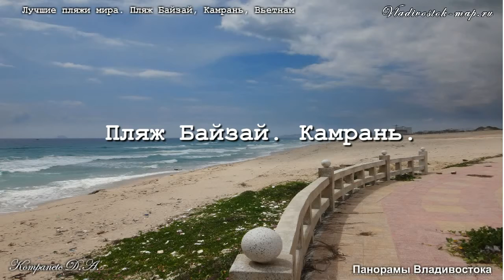Лучшие пляжи мира. Камрань Байзай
Этот пляж мог бы стать одним из великолепнейших пляжей мира. Длинная в 15 километров полоса великолепного песка, прекрасные виды и отличная дорога граничащая с садами манго и папайи, не может не восхищать. Но всю идилию уносит ветром прочь мощънейший накат волн (даже в тихий сезон) и обилие мусора, выносимого волнами на прибрежный песок и опасно плавающего в изумрудной воде.
Этот пляж только условно можно признать годным для купания, а вот любоваться им действительно стоит. Огромные песчаные дюны, удобно расположенные заезды и спуски к морю, все сделано красиво и комфортно.